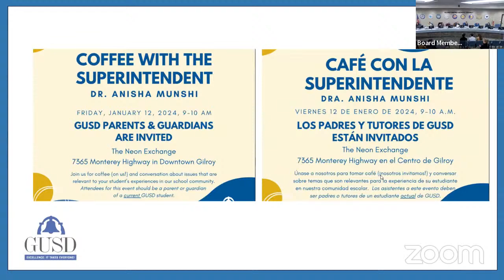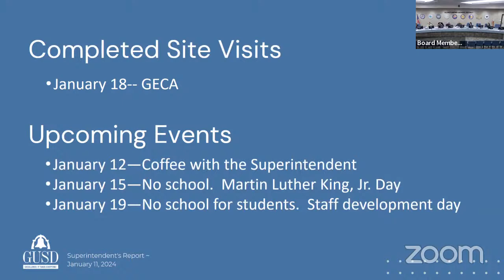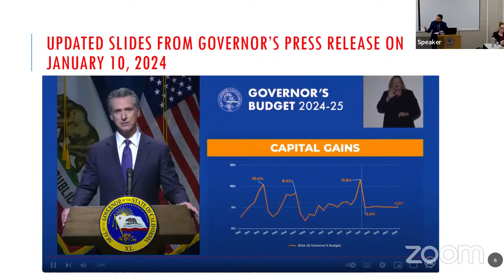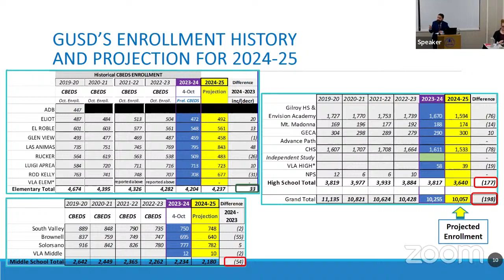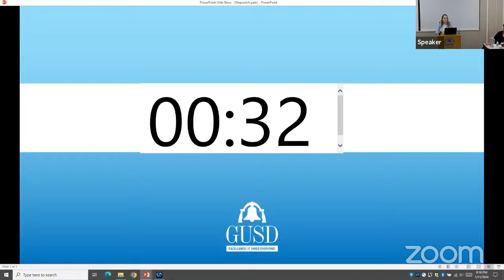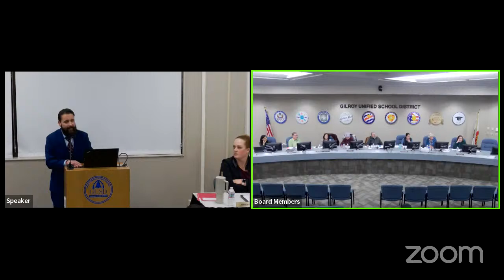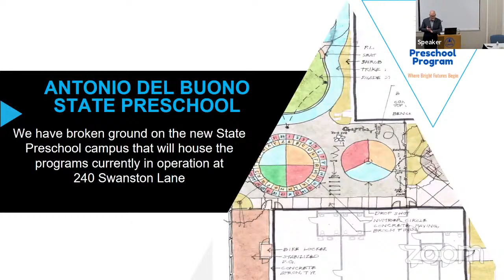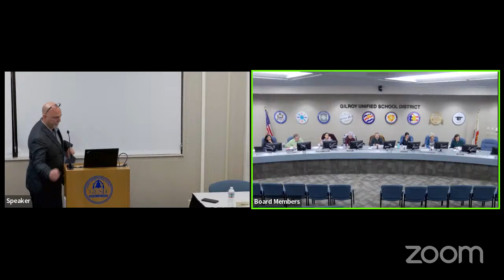GUSD January 11, 2024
Welcome to the Gilroy Unified School District Board of Education  board meeting!